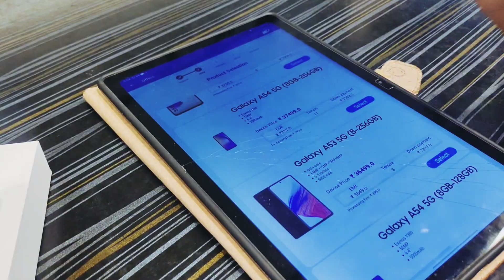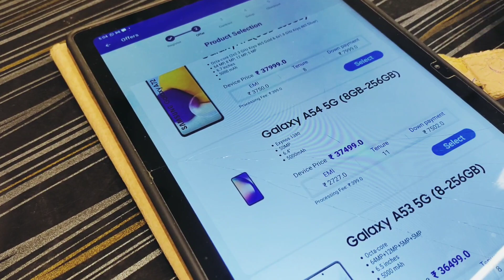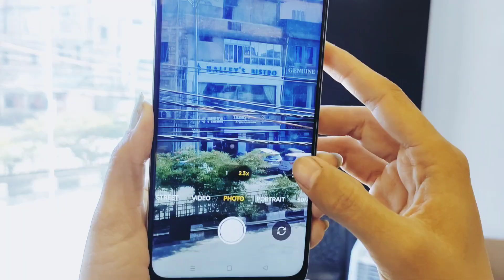MOBILE LOAN THAJARE// ANOU ANOUBA MOBILE UNBOXING// MAZO HUB